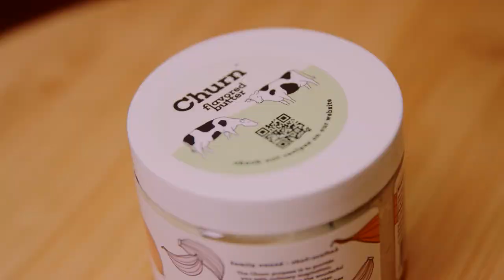Churn Commercial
Churn Foods (booth 5495) is a family owned food company specializing in chef crafted gourmet flavored butters. We would love for you to stop by our booth to sample our butter. You can use these grass fed butters on a variety of food products from meats, chicken, fish, vegetables, pastas and more. Churn butters are butters like no other!